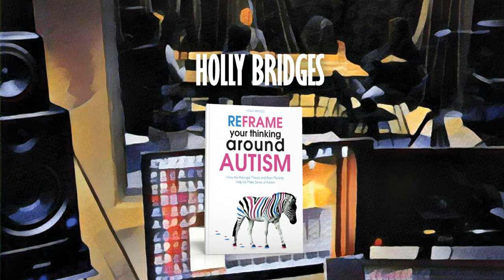Holly Bridges Podcast : Breakthroughs in Autism SE01 EP01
Holly Bridges, author of 'Reframe Your Thinking Around Autism' hosts the first of a two part podcast with leaders at the forefront of new and thrilling autism treatments.

She discusses some truly exciting and inspirational stories of breakthroughs in autism.

Featuring:
Dr. Randy Beck, from the Institute of Functional Neuroscience; Dr Sanjeev Sharma; Dr Jon Laughune; Mike House